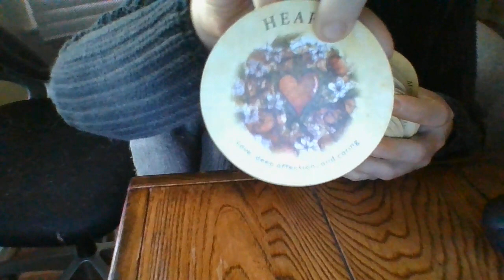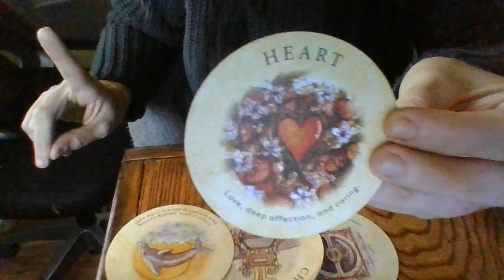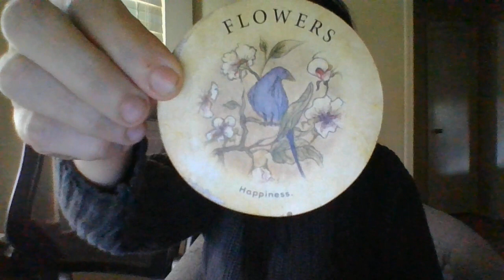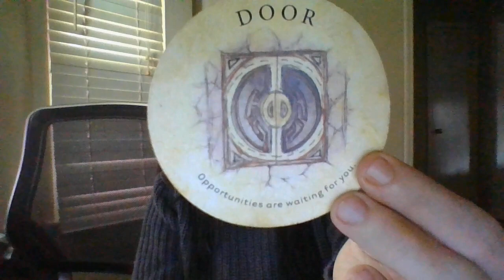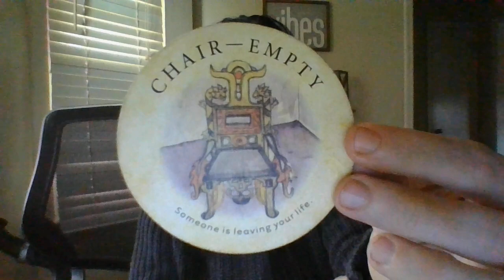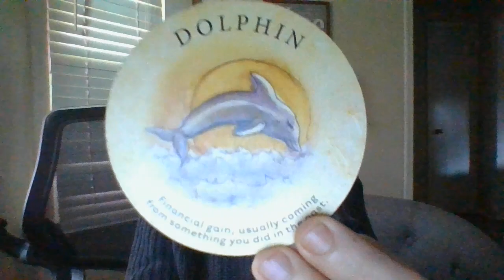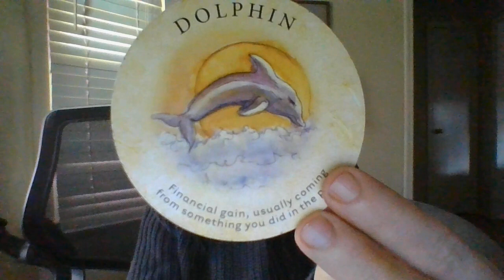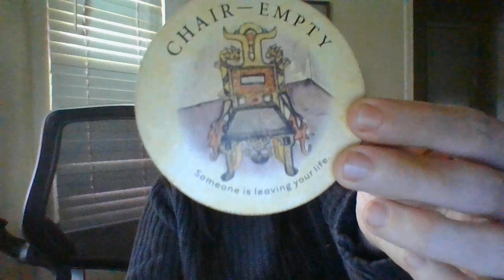SOMEONE NEW IS ABOUT TO LOVE YOUR CHANNEL.HIDDEN HELPER ENERGY STRONG..ABOUT TO GET YOUR MONEY BACK!